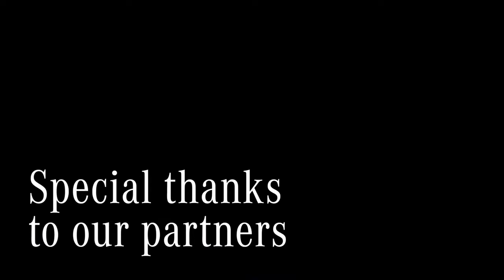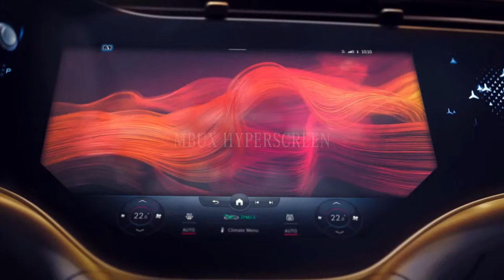MBPFW SS22: PAVOL DENDIS supported by PRIVEÉ LOUNGE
Fashion design: PAVOL DENDIS supported by PRIVEÉ LOUNGE